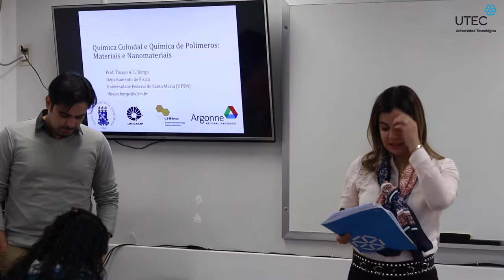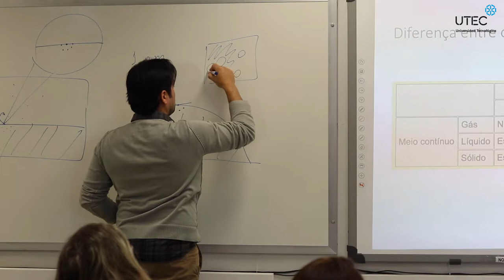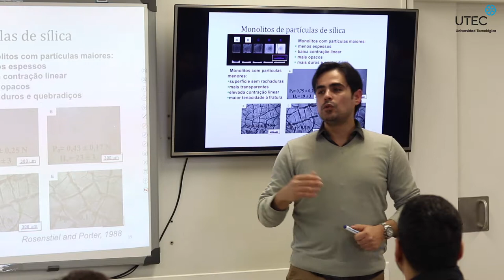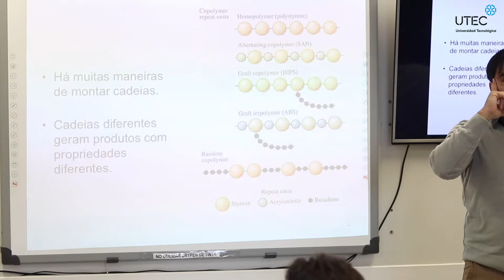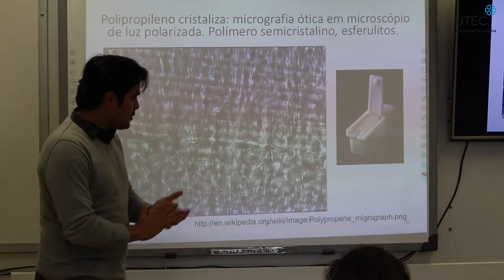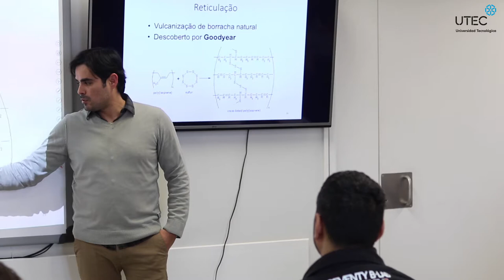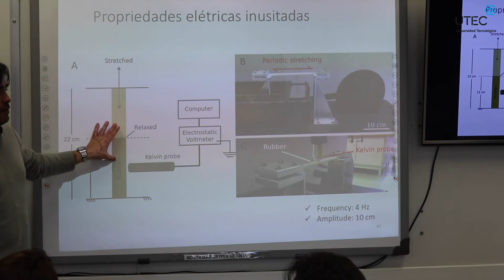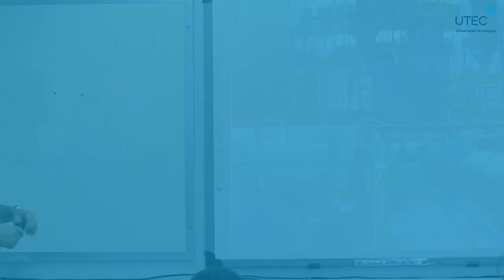Escuela de Invierno - Química - Día 1 Parte 1